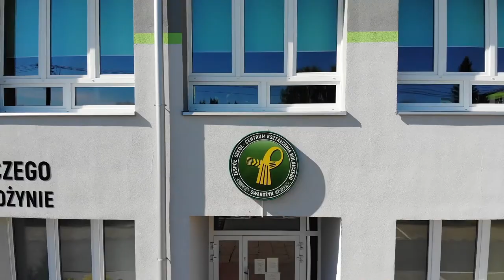Erasmus+ KA201 PHASE // Mateusz Biskup //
A short film made for the Erasmus + KA201 PHASE project.
The film shows Mateusz Biskup who trains rowing at the Olympic Games level.